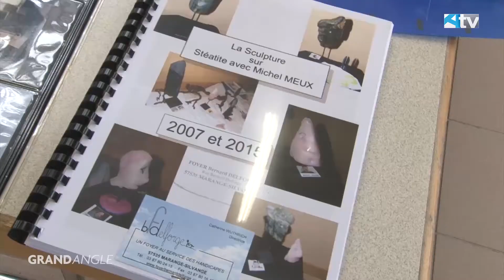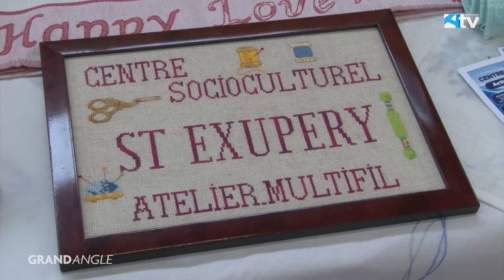Forum activités du Centre socioculturel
Dimanche 8 octobre le centre socioculturel Espace St Exupery a pris possession de la salle Edelweiss pour y organiser un forum activités.